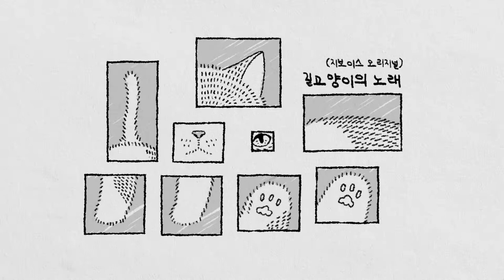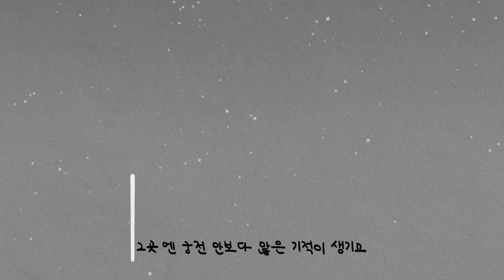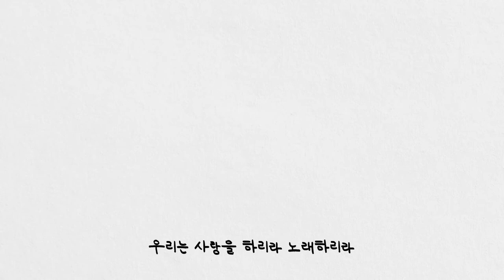[2020 가면무도회] 2. 길고양이의 노래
한국 게이인권운동단체 "친구사이"의 코러스 모임, 지보이스 입니다. 노래를 좋아하거나 배우고 싶다면, 누구나 참여할 수 있습니다. 지보이스는 정기공연을 비롯, 각종 사회연대공연과 거리공연으로 소수자의 이야기를 노래하고 있습니다.

모두들 잘 지내셨나요?
오랜만에 영상을 올리네요!
지보이스가 공연 후 활동을 하지 못해서
한 동안 영상을 올리지 못했어요..
그래서 매 주 작년 공연영상
클립 업로드를 할 계획입니다.

풀 공연영상은 온라인 공연장에서 감상하실 수 있습니다.

지보이스는 현재 온라인 모임만 진행중입니다!
온라인 모임 참가하실 신입분들은 편하게 연락주세요!